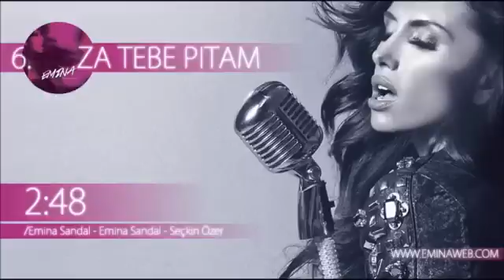Emina Jahović - Za tebe pitam // Metamorfoza 2014